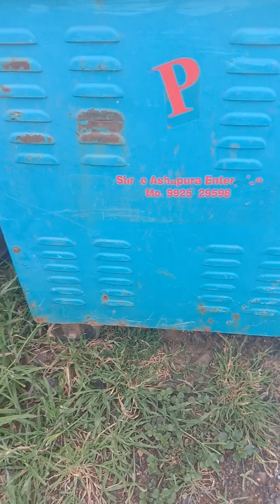August 26, 2019